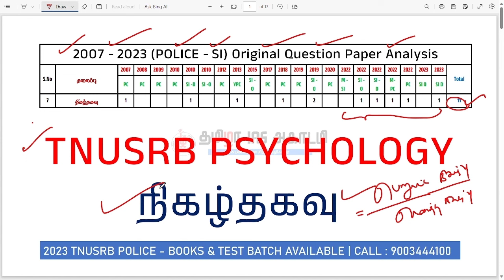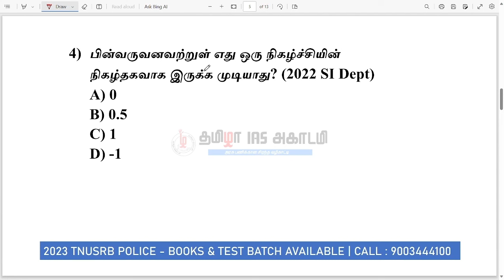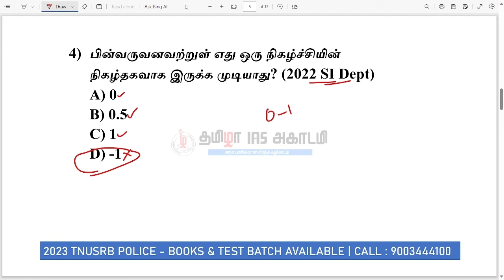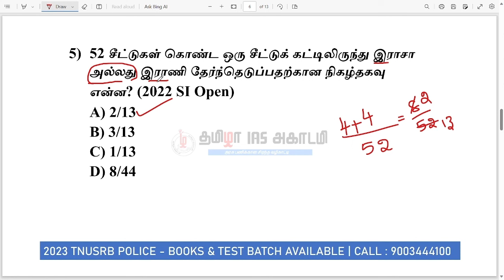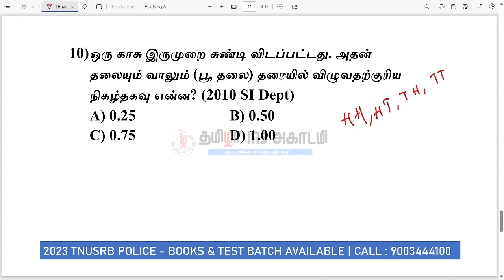TNUSRB PSYCHOLOGY 2007 - 2023 PYQ ANALYSIS | நிகழ்தகவு | HOW TO CRACK TNUSRB PSYCHOLOGY